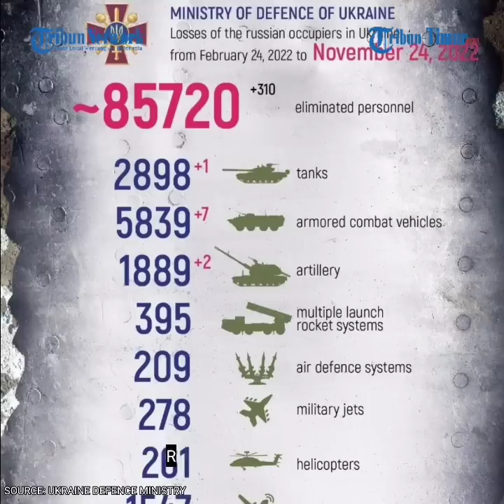2 Stasiun Radar Buatan Amerika Serikat Dinetralkan Rusia, Pertempuran Pecah di Donetsk Selatan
Sumber: Kemenhan Rusia dan Ukraina,  24 November 2022